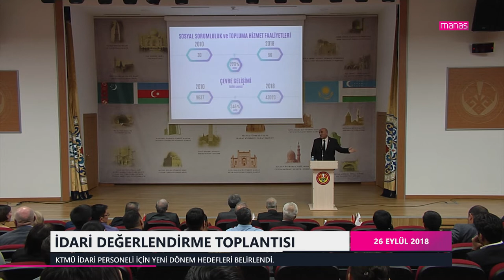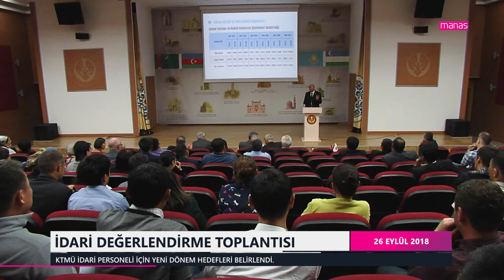İDARİ DEĞERLENDİRME TOPLANTISI